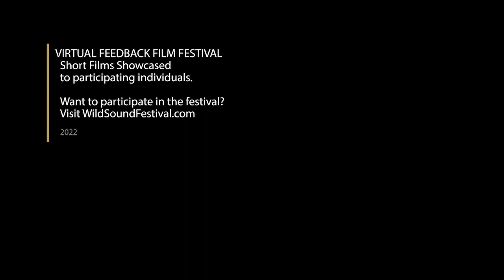MOTHER'S LOVE short film, Audience Feedback Sept. 2022 THRILLER/SUSPENSE Film Festival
MOTHER'S LOVE, 10min., Puerto Rico, Thriller
Directed by Pedro Silva
A young man breaks into a house without imagining that a mother's love will change his life.

Director Statement

From a young age, cinema has been one of my greatest passions. Watching movies and dreaming that one day I would make them was always in my mind. As a child my father gave me a video camera as a gift, and that ignited a spark of creativity in me. I started making Stop Motion animation shorts with my toys. Then I continued recording parodies of television commercials to entertain my family. In my teenage years I began to show interest in the horror genre. I remember that films like An American Werewolf in London, Child's Play and my all-time
favorite The Thing, inspired me to create stories that bristle the skin of even the bravest. My long term goal as a filmmaker is to help build a Horror Cinema movement in Puerto Rico that can be recognized by it's quality that depict local stories that can connect with the latino culture and that can entertain and all audiences, becoming a viable investable niche, that ultimately helps the growth of the local Boricua Film Industry. Today, that inspiration to tell chilling stories continues to be my north. My approach is aimed at telling stories that I have called Creole
Horror. These are paranormal stories, urban legends about monstrous creatures and chilling events that are part of our culture, and have never been told in the way I plan to.